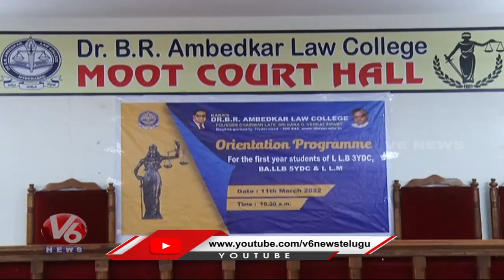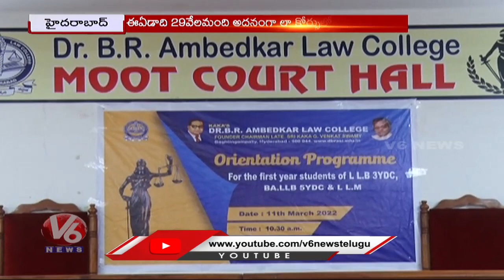Orientation Programme In Dr. Ambedkar Law College In Moot Court Hall | Hyderabad | V6 News